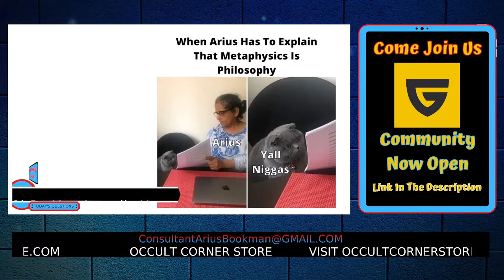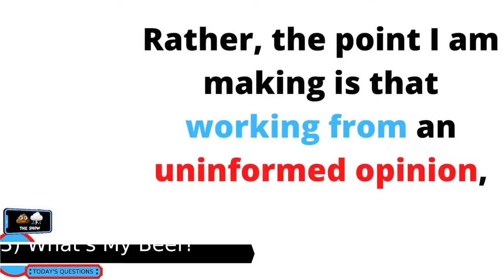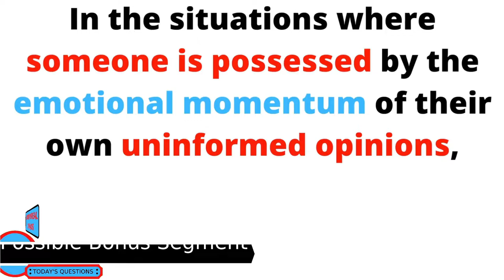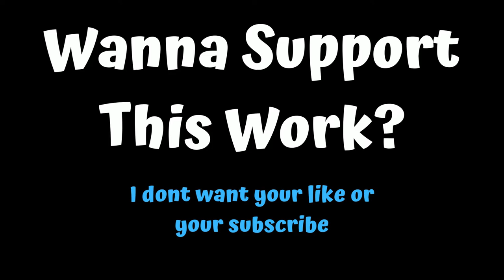Do You Actually Have An Opinion?